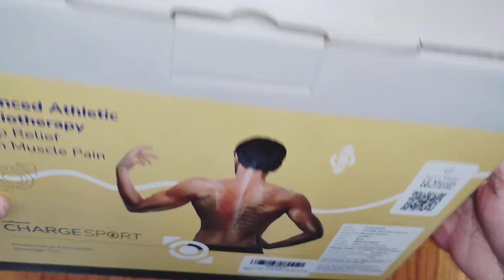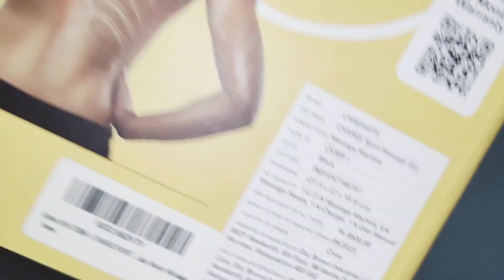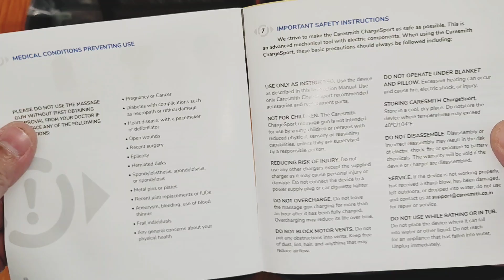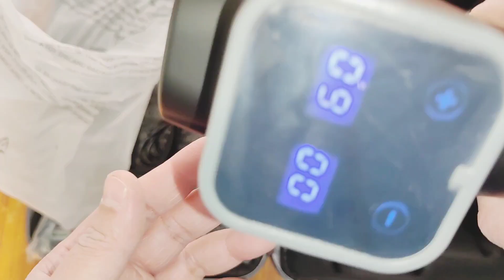Caresmith Charge Sport Professional Massage Gun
Caresmith Charge Sport Professional Massage Gun | Ultra Powerful Deep Tissue True Percussion Massager Machine for Pain Relief for Men and Women | 24V Brushless Motor Massager Gun

Product details
Use forWhole Body
Power SourceBattery Powered
MaterialAcrylonitrile Butadiene Styrene
Item Weight1.67 Kilograms
BrandCARESMITH
ColourBlack
PROFESSIONAL HIGH INTENSITY DEVICE | The heavy duty Charge Sport Massage Gun is specifically designed for professional trainers and athletes. With a powerful 24V brushless motor, Charge Sport has the highest stall force in the market and delivers a stroke length of 11mm at an astonishing 3300 percussions per minute! Charge Sport is the ultimate sports recovery tool for relieving muscle soreness, tightness, aches, and knots.
SUPERIOR BRUSHLESS MOTOR | Charge Sport’s powerful brushless motor is a step-ahead in technology. With no moving parts, it undergoes minimal wear and tear and delivers a professional grade performance with hardly any sound. Best of all, it has a high torque-to-weight ratio that makes your Charge Sport strong and light.
PERCUSSION THERAPY | Percussive therapy includes thumping or hammering motions which is scientifically proven to release muscle tension and accelerate recovery. This body massager for pain relief offers the same benefit as that of a traditional massage less the expense and the hassle of visiting a therapist.
ERGONOMIC, LIGHTWEIGHT & PORTABLE | Charge Sport’s slim frame, wireless capabilities and rubberized ergonomic handle allows you to use the massage gun easily on any part of your body. The massage gun also comes with a premium carry case allowing it to be used anywhere anytime
RECHARGEABLE & DETACHABLE BATTERY | Charge Sport comes with a powerful Rechargeable Lithium-Ion Battery which can last for upto 5 hours on a single charge. Additionally, the battery is also detachable and can be easily replaced, making Charge Sport a massage gun deep tissue masseuse.
6 INTERCHANGEABLE VERSATILE HEADS | The Charge Sport massage gun for full body comes with 6 interchangeable heads allowing it to target different areas of the body. Attack specific muscle groups and reach even the smallest area with this deep tissue massager. machine for pain relief